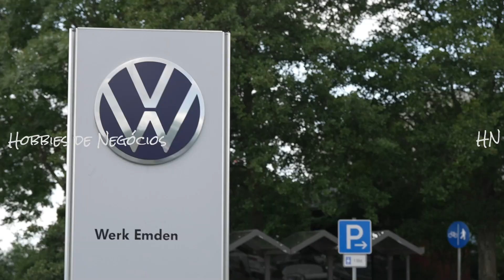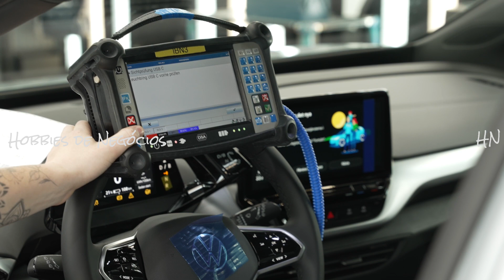COMO É FABRICADO UM VOLKSWAGEN ELÉTRICO ID4?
Neste vídeo exclusivo, levamos você para dentro das instalações da fábrica para testemunhar em primeira mão, uma experiência fascinante de como cada Volkswagen ID4  é meticulosamente construído, passo a passo. Amigos telespectadores, vocês serão guiados por todo o processo de produção!

Descubra como os materiais de alta qualidade são selecionados e transformados em componentes elegantes e funcionais, enquanto especialistas altamente qualificados trabalham em conjunto para montar cada parte do veículo com cuidado e atenção aos detalhes.